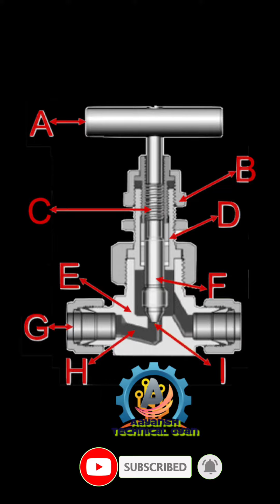Neddel Valve | Neddel Valve को जाने हिंदी में | Neddel Valve Working